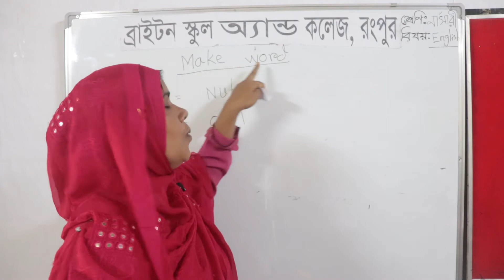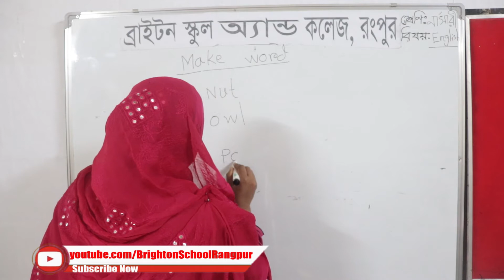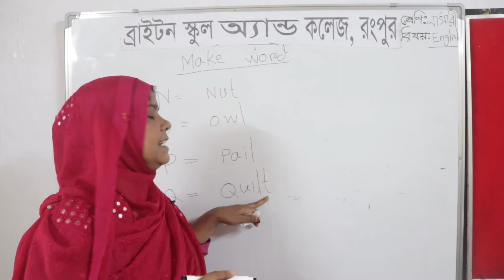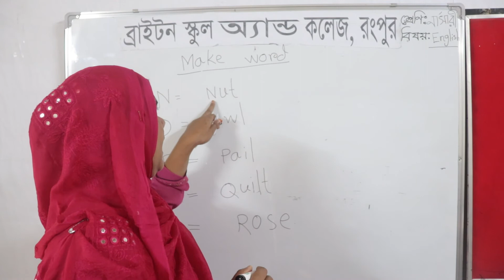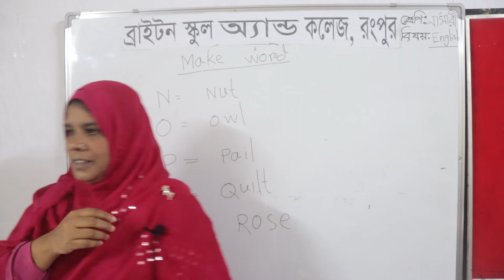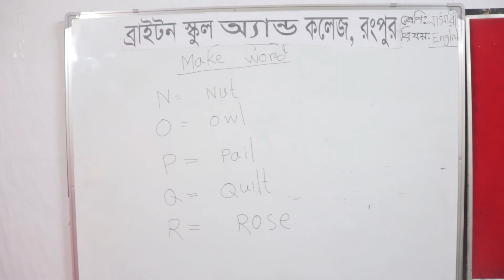ব্রাইটন স্কুল অ্যান্ড কলেজ রংপুর, শ্রেণি: নার্সারী, বিষয়: ইংরেজি